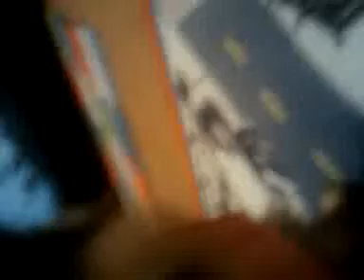Lyriq escapes sweater yorkie